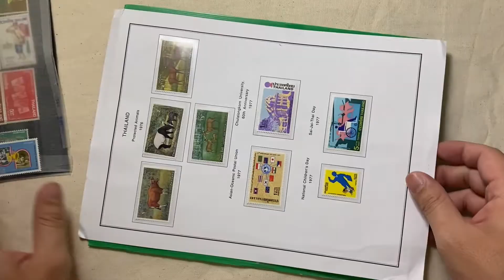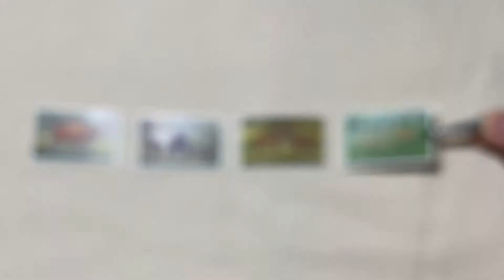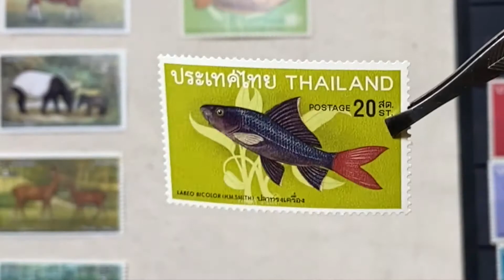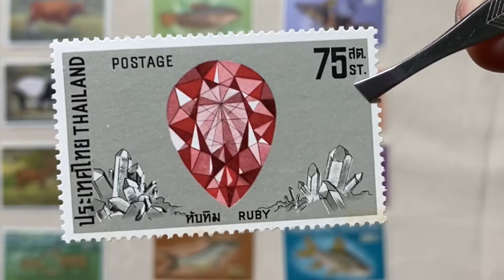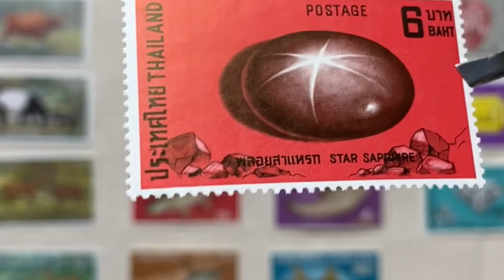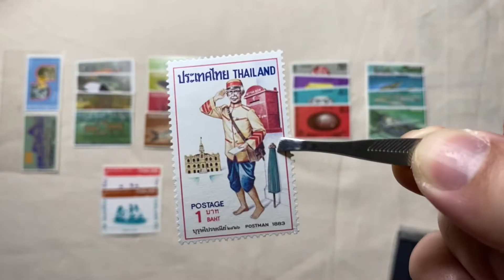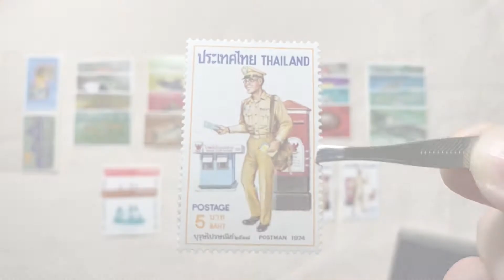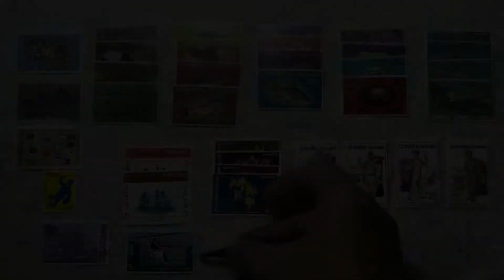9. Some unused Thai stamps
Some of my favorite Thai sets, especially the Fishes 🐠🐟 and the Precious Stones 💎💎